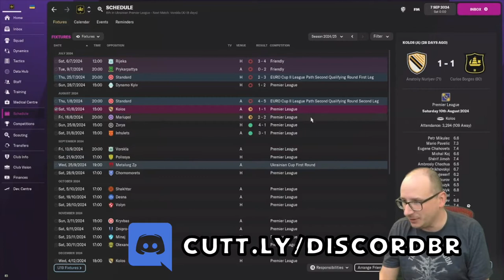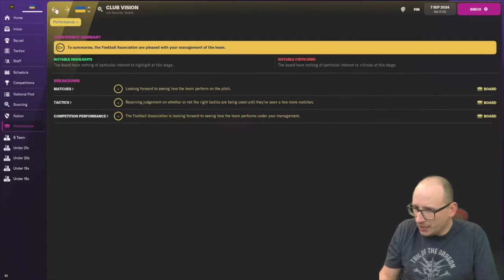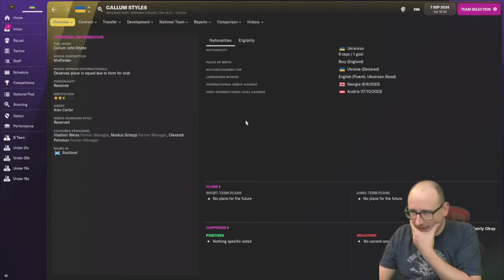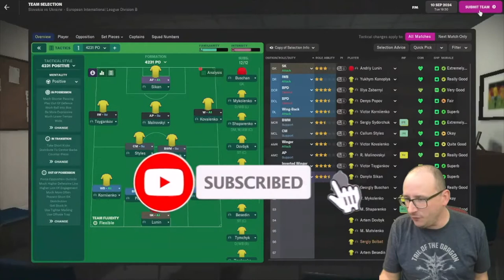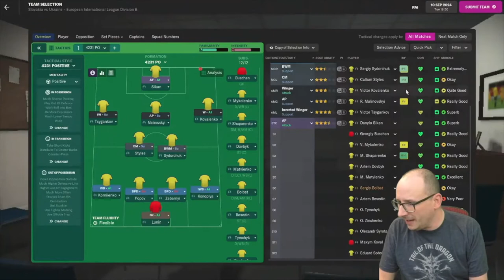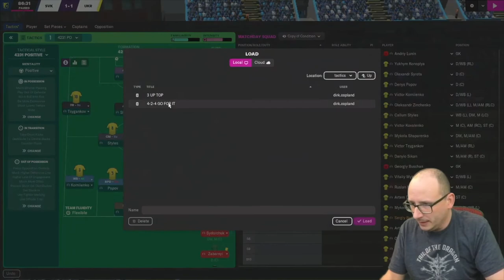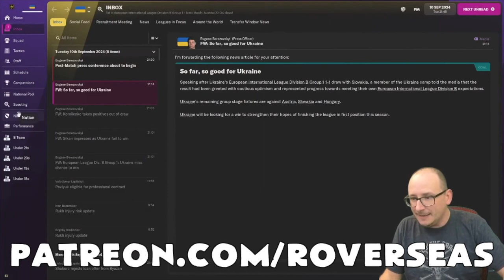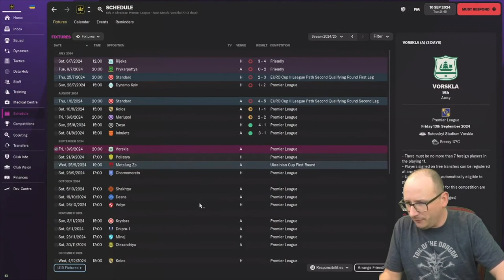FM22 ROAD TO EWOOD - JOURNEYMAN | #25 | FC RUKH LVIV & UKRAINE | Football Manager 2022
FM22 Is here are I have decided to do a journeyman save starting from zero and working my way up the footballing ladder.  Join me for daily adventures starting with the job hunt.  Which club will our journey start from?